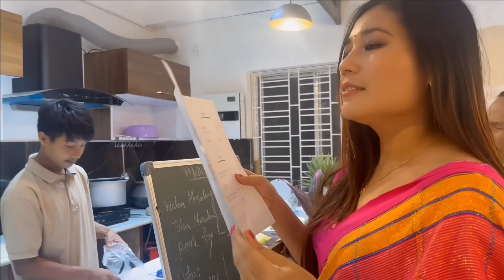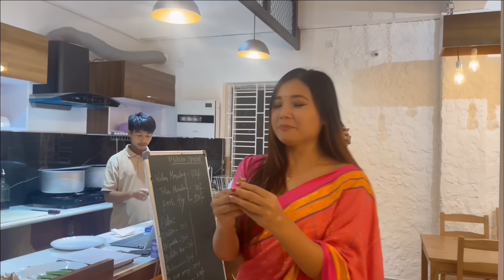Mwkhwi Sabo Cha ui Maan kuk? || Maichu Restaurant || Featuring Debika Debbarma